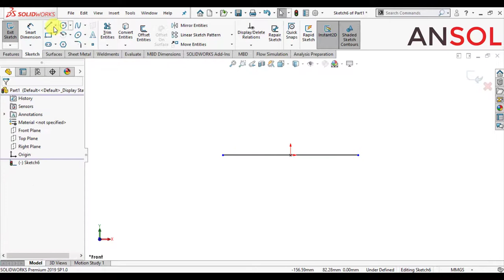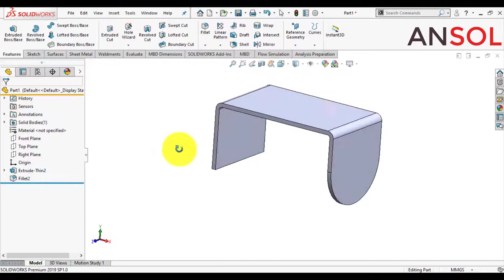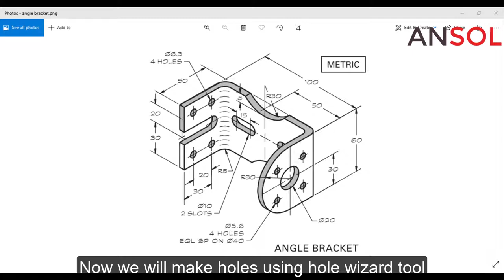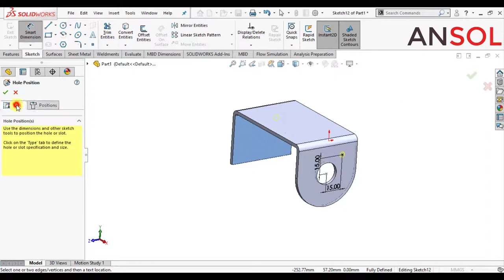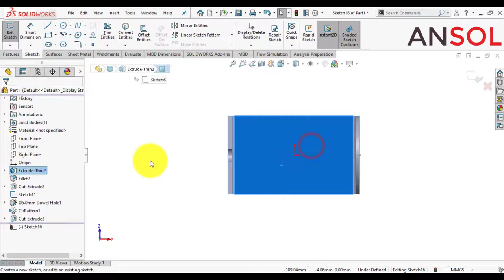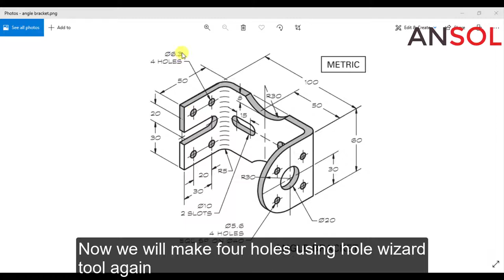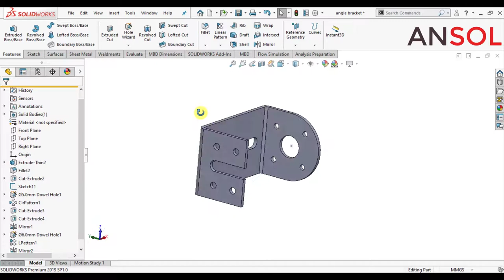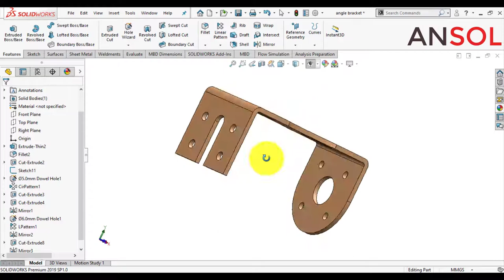Solidworks Practice Exercise 21 | Angle Bracket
In this tutorial, we will model an angle bracket using solidworks different features. This is a step by step solidworks
tutorial for beginners as well as a good solidowrks practice exercise.

You will learn followings soldiworks feature in modeling this steel bracket.
1. Extrude thin
2. Hole Wizard
3. Pattern Mirror
4. Fillet
5. Cut Slot tool

For more tutorials on solidworks, please